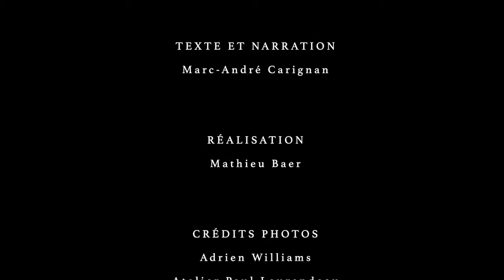Enrichir notre culture architecturale collective - Archi branchés - Défis d'architectes - S03E02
Pour rehausser la qualité de notre paysage urbain, il faut sensibiliser les citoyens, les élus et les promoteurs privés à la valeur ajoutée de la beauté de l'architecture de qualité. En d'autres mots, il faut enrichir notre culture architecturale collective.

Animation :  Marc-André Carignan, Animateur, auteur et chroniqueur en politique, affaires municipales et développement urbain
Invité(es) :  Martin Houle, Architecte chez Elema Experts-Conseils et directeur fondateur de Kollectif
Une production :  Savoir média avec l’appui financier de l’Ordre des Architectes du Québec